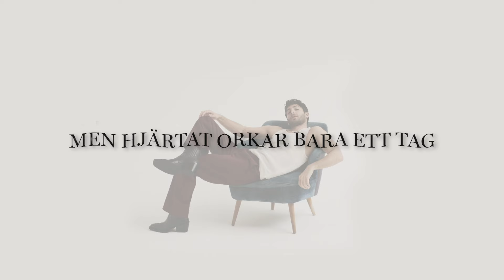Darin - Den sista sången (Lyric Video)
I varje ord och varje rad
Kommer jag nu sudda ut det som finns kvar

Lyrics:

Jag väljer mig och vänder blad
Vi kommer aldrig bli det som vi kunde va
O jag kommer sakna att skriva om dig
För du fick de vackraste tonerna ur mig
Du skapa de vackraste tonerna ur mig
Det här är den sista sången som jag sjunger om dig
Det här är den sista gången, se mig i ögonen o säg
Att du kommer ihåg mig som om det aldrig blev såhär
Kan vi glömma det fula som händer när hjärtan går isär
I varje hörn i våran stad
Har vi bråkat, har vi hållt varandra kvar
Men hjärtat orkar bara ett tag
Att slungas fram o tillbaka utan några svar
Sista gången jag går till pianot
Sista sidan om dig i min dagbok
Första bilden på oss togs vid havet
Sista sidan om oss, vi river av den
Allt som händer, det kommer att hända
Men även då är det sjukt svårt att lämna
Alla blir nån vi brukade känna